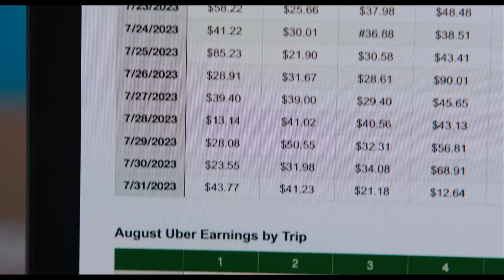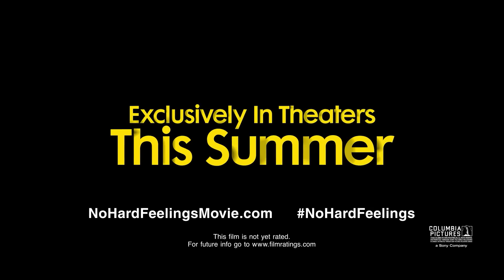No Hard Feelings (2023) Official HD Trailer [1080p]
Korte inhoud: De vrouwelijke nietsnut Maddie (JenniferLawrence) uit Long Island reageert op een advertentie van het welgestelde koppel Allison (Laura Benanti) en Laird (MatthewBroderick). Zij moet hun introverte en sociaal onhandige 19-jarige zoon Percy (AndrewBarthFeldman) daten en hem helpen uit zijn schulp te kruipen. De jongeman staat immers op het punt zijn studie aan de universiteit aan te vatten.